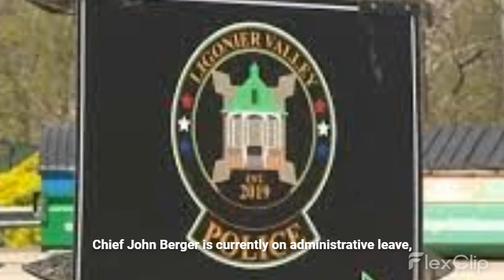Chief John Berger Fired - Ligonier Valley Police Department Raid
Ligonier Valley Police Department Raid led Chief John Berger into trouble! Learn more about him in this video.